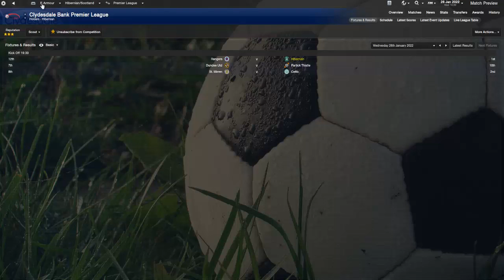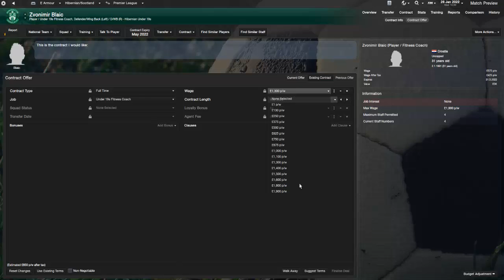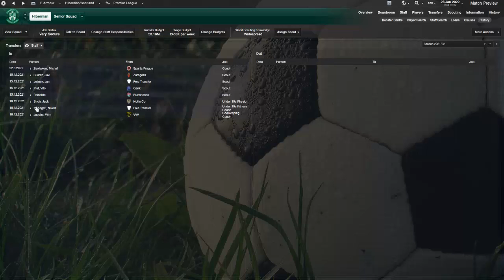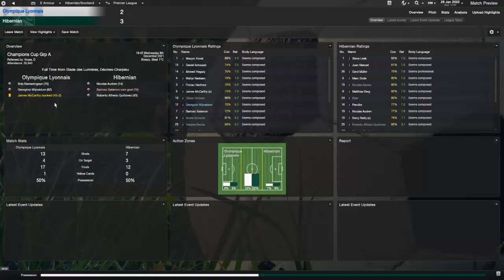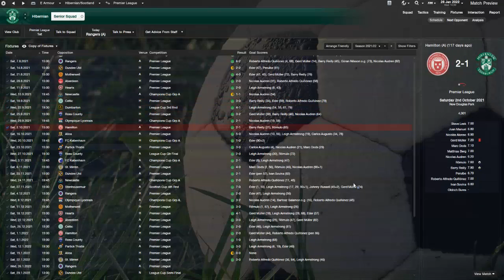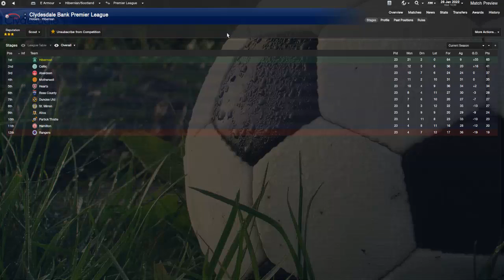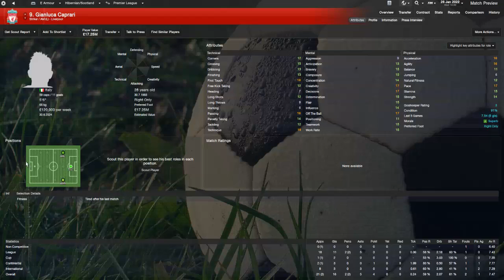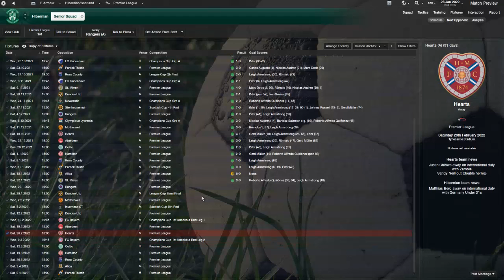Football Manager 2013 Road to the CL Season 10 January Update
Turn volume up a bit, forgot to fix the audio.Gonna try and get a few out this week to make up for the lack of videos. leave a like if you enjoyed!!!